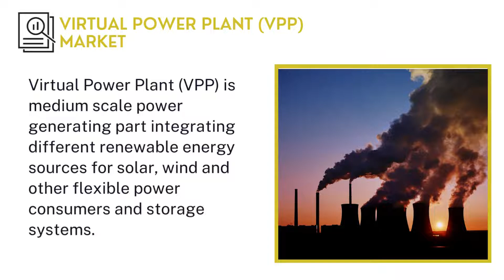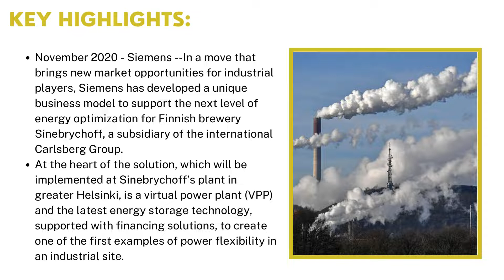Virtual Power Plant (VPP) Market | Industry Data Analytics | IDA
IndustryDataAnalytics Latest Published Virtual Power Plant (VPP) Market Research Report - Global Growth, Trends and Forecast (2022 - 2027) By Types, By Application, By Regions and By Key Players: RWE, Enbala, Bosch, GE Digital Energy, and others.

November 2020 - Siemens --In a move that brings new market opportunities for industrial players,

Registering a CAGR of 17.0% over the forecast period of 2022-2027, the global load balancer market is anticipated to reach the market value of US$ 77.82 billion in the year 2027 from US$ 1,943.7 million in the year 2021.